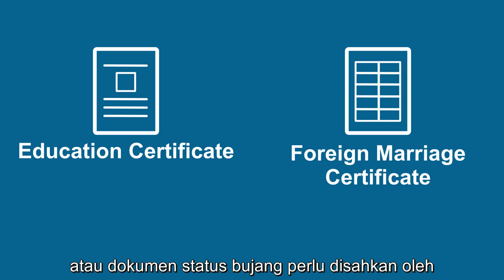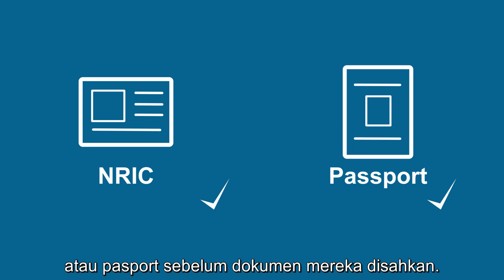Attestation of Documents